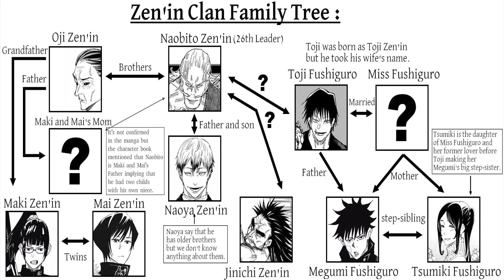Ye Nahi Dekha to Kya Dekha🔥 | Jujutsu Kaisen - Review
Jujutsu Kaisen is a Japanese manga series written and illustrated by Gege Akutami. It has been serialized in Shueisha's shōnen manga magazine Weekly Shōnen Jump since March 2018, with its chapters collected and published in 23 tankōbon volumes as of July 2023.